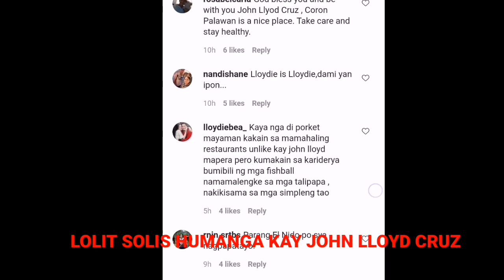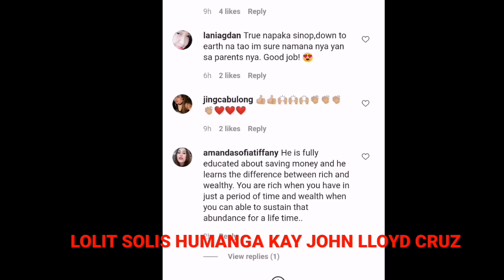TUNAY NA UGALI NI JOHN LLOYD CRUZ IBINUNYAG NI LOLIT SOLIS! NAKAKAGULAT